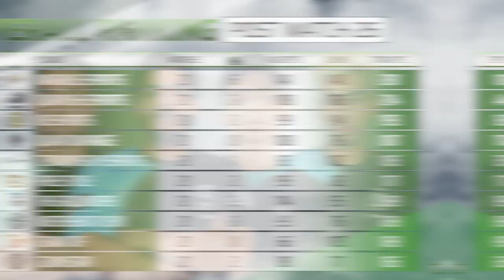Week 2 in 60 Seconds - 2022 PMPL Pakistan Fall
What a dramatically intense week 2 it was! Watch this 60 seconds video to quickly go through what all unfolded in week 2 of the 2022 PMPL Pakistan Fall!

How eagerly are you waiting for Week 3 to kick-off?
Action resumes on September 20, 6 PM PKT onwards